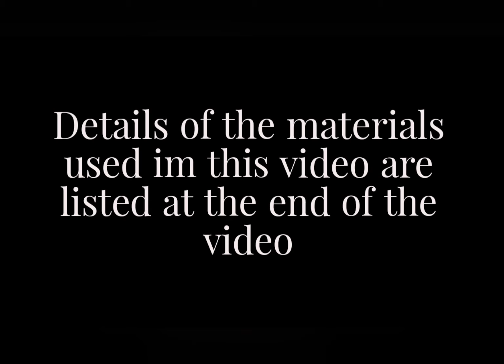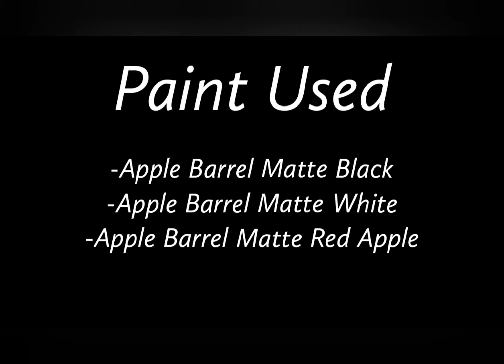Acrylic Landscape Painting Timelapse Tutorial #18